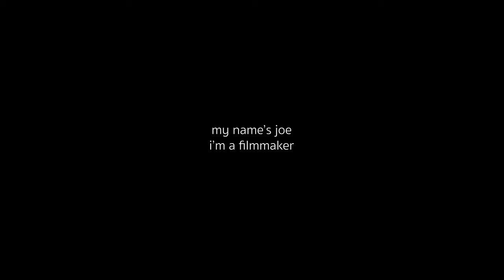Alumni Series - Ollie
“We can do so much more in life if we break things down into smaller chunks.”

Ollie was one of the first students at Stepping Stones, a school which opened in 2004 to support young people with mild to moderate disabilities and has since expanded into the incredible facility known as Undershaw.

Ollie joined in 2013 and describes himself as being a very broken child in an awful place at that time. Talking openly about his journey rebuilding himself, it’s clear that Stepping Stones played an important role whilst he was there, both as a student and also during his time afterwards when he returned to work there. Ollie is currently studying Psychology at Sussex University, something that ten years ago he thought would never be possible.

This series was filmed and produced by another previous Stepping Stones student, Joe Johnson, and showcases some of the incredible stories, talents and achievements of these young people. Prepare to be inspired and to have your perception of disability challenged as these individuals follow their dreams.